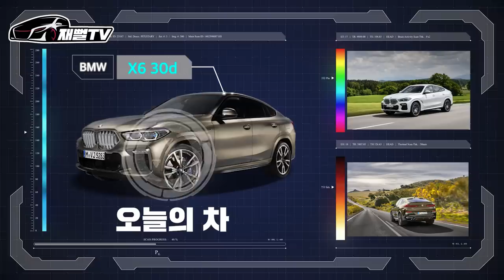25살에 월급 300만원. 1억넘는 X6를 샀다고!? 유지가능 할까요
오랜만에 돌아온 카푸어 컨텐츠!
요즘 20대분들은 능력자도 많고 1억넘는 차도 사는군요...
유지 가능할까요?

오늘 소개해드린 -올탁 거치대-
저도 실제로 s클래스에 하고 다니는데 딱 맞네요^^

다음엔 s클래스에 거치한 모습을 보여드리겠습니다!
많이 구매해 주세요^^